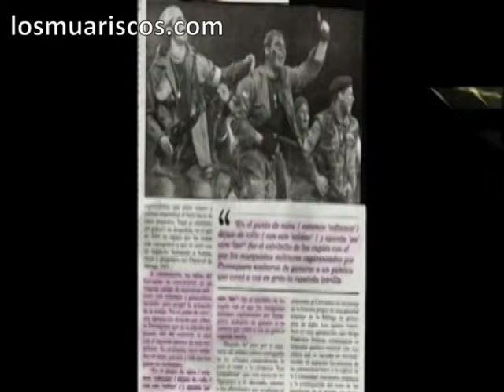Capitulo II, En el Punto de Mira.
capitulo II de la serie Los Mu'ariscos